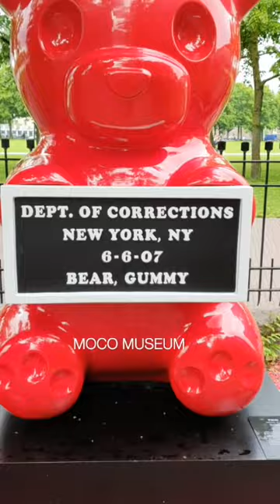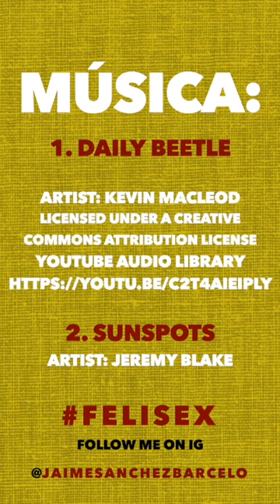FELISEX - Sabias que Amsterdam - Felicidad, amor y sexualidad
Como parte de mi proyecto "felisex"  con el que estoy recorriendo el mundo, visitando 30 ciudades en 16 países durante 30 semanas, aprovecho estas visitas para hacer un pequeño análisis sobre aspectos sociodemográficos y culturales de las ciudades que visito. Suelo analizar temas relacionados con los indicadores de felicidad, matrimonios, divorcios, políticas referentes al control y uso recreativo de drogas, leyes sobre matrimonio igualitario y adopción homoparental, y cualquier otro aspecto que me haya llamado la atención de esa ciudad o país.
Muchos sitios de turismo entregan datos sobre cosas por visitar, pero a mí me interesa destacar los aspectos relacionados a como viven las personas en cada lugar, a qué tan inclusivos, respetuosos, prácticos, discriminadores, etc son. Creo que las personas, sociedades y las leyes que regulan sus interacciones nos dan un insight profundo e interesante de la idiosincrasia de cada país que a mí me interesa destacar.